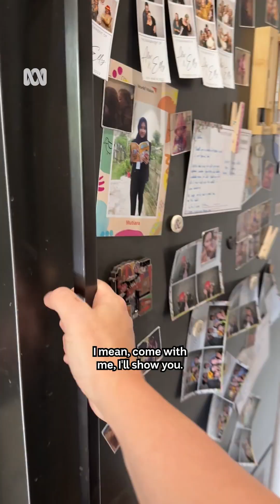Getting to the bottom of seed oils’ bad rap.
Catch Dr Norman Swan and Tegan Taylor as they deep dive into the science of seed oils on What's That Rash?